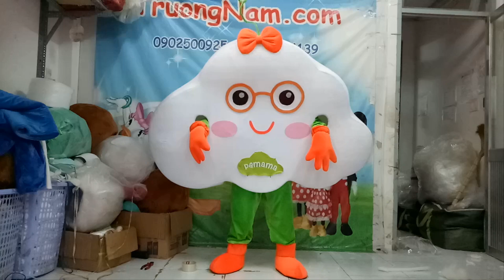Mascot đám mây pamama -May Mascot mô hình quảng cáo theo yêu cầu 0917 22 33 29- 0978 550 644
MASCOT TRƯỜNG NAM
CHUYÊN MAY, BÁN VÀ CHO THUÊ MASCOT GIÁ TỐT VÀ CHẤT LƯỢNG NHẤT.
Địa chỉ: 63/12 Đỗ Nhuận, F Sơn Kì ,Q Tân Phú, Tp. HCM
Hotline: